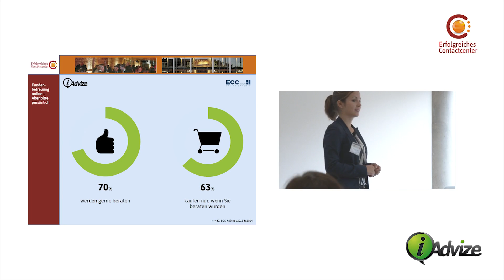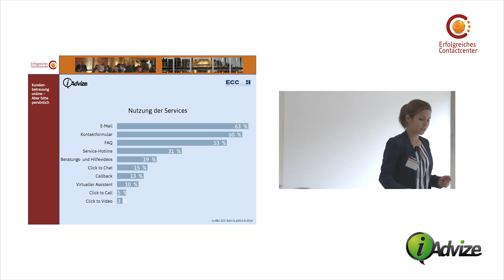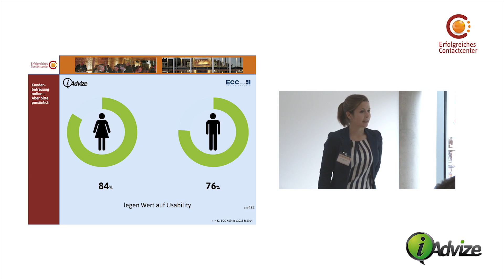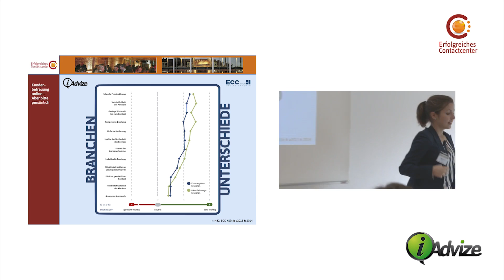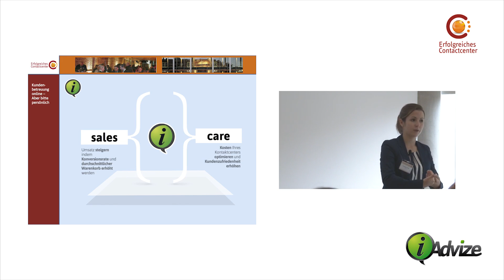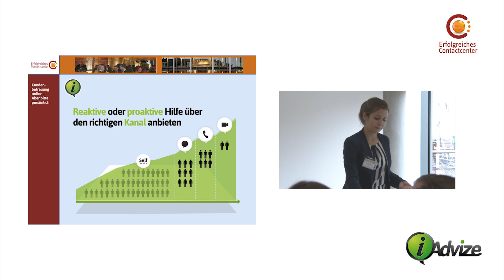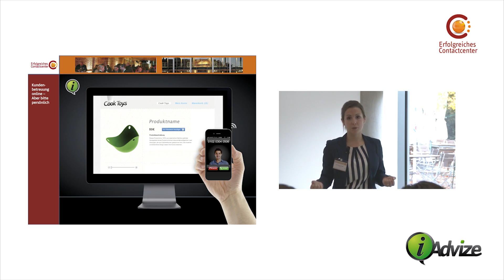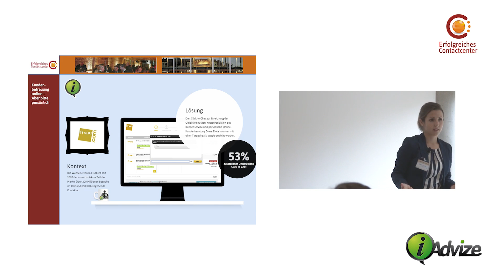Kundenbetreuung online - aber bitte persönlich: Chancen und Anwendungsszenarien des Click to Chats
Caroline Langer, iAdvize stellt beim die Möglichkeiten des Chats im eCommerce und Online-Service vor
Der Online-Handel boomt, die Deutschen geben immer mehr Geld im Internet aus. Doch oft entspricht das Einkaufserlebnis nicht den Erwartungen der Kunden. Der moderne Online-Shopper erwartet Kundenservice auf allen Endgeräte und das in Echtzeit. Jeder Fünfte empfindet Serviceangebote als absolut wichtig und nur 2,6 Prozent schreiben Services keine Relevanz zu (Quelle: ECC & iAdvize, 2013). Mit der digitalen Transformation ergeben sich für die Unternehmen auch neue Chancen: Dank Online-Kundenservice können auch im Web positive Kundenerlebnisse geschaffen werden und zusätzlich Kosten rationalisiert werden. Genau hier setzt der Click to Chat (auch Live Chat genannt) an. Wird der Chat intelligent integriert, kann der Unternehmer zudem auch noch Kosten sparen, weil die Produktivität und die Effizienz des Kundenservice gesteigert wird. Der Vortrag zeigt die Chancen und Einsatzmöglichkeiten dieses Echtzeit-Kanals sowohl in der Pre-Sales als auch in der After-Sales Phase auf. Weiterhin wird erklärt, wie der Chat dank Behavioral Targeting intelligent eingesetzt werden kann. Untermauert wir dies mit konkreten Case Studies, wie zum Beispiel von Air France oder Sony.